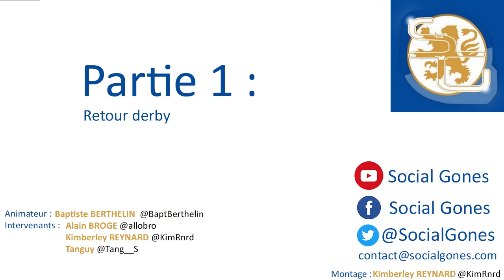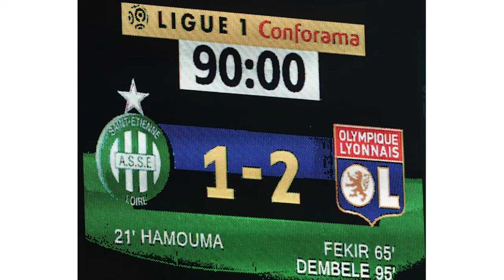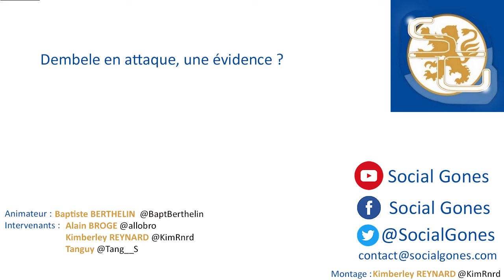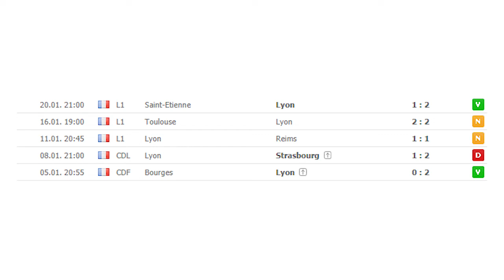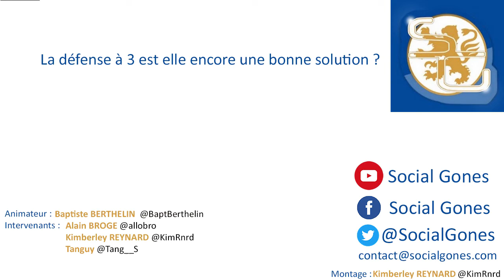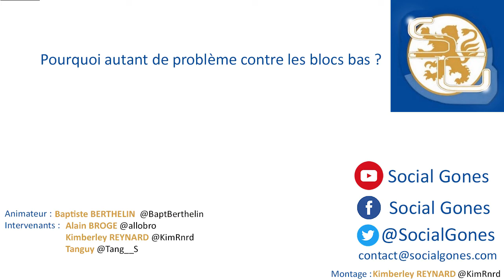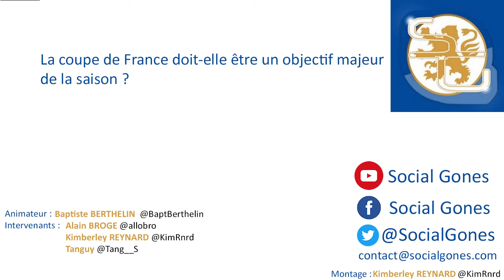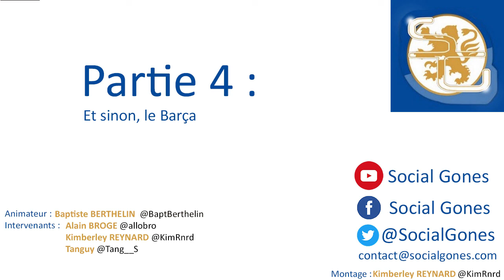Social Gones Show 9 - Retour sur le Derby et le début d'année 2019 des Lyonnais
Pour sa neuvième émission, le Social Gones Show, exceptionnellement animé par Baptiste Berthelin, revient sur la victoire de l'Olympique Lyonnais, 1-2, à Saint-Etienne dans le Derby et le début d'année 2019 du club. Retrouvez l'actualité du club sur notre site internet :
Animateur : Baptiste BERTHELIN ; Intervenants : Kimberley REYNARD, Alain BROGE, Tanguy
Montage : Kimberley REYNARD